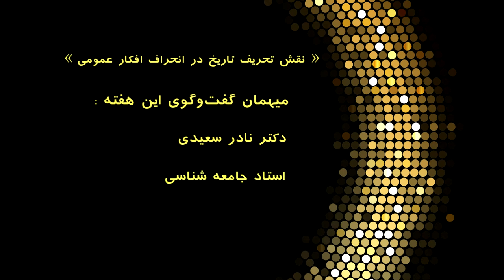گفت‌وگو - تحریف تاریخ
میهمان این هفته دکتر معین افنانی در برنامه "گفت وگو" دکتر نادر سعیدی، استاد جامعه شناسی است. دکتر سعیدی با برسی کتاب "ناسخ التواریخ" نوشته سپهر کاشانی به  موضوع  تحریف تاریخ و نقش آن در انحراف افکار عمومی میپردازد.